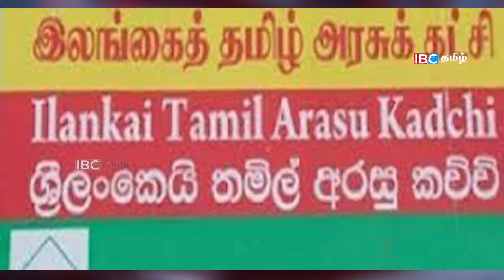இன்றைய முக்கிய செய்திகள் - 10.12.2023 | Srilanka Tamil News Today | Evening News Sri Lanka